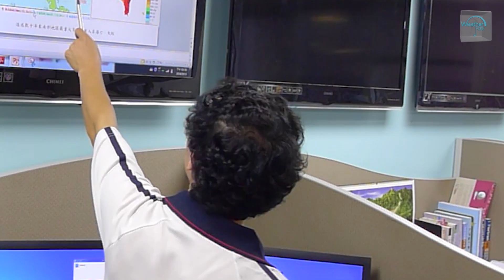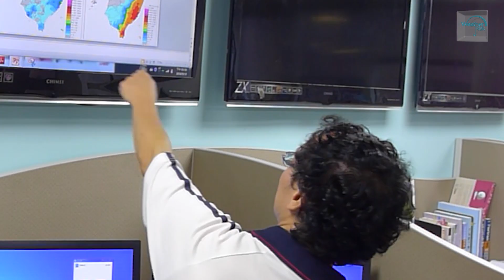2014/09/19鳳凰颱風預報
想了解更多天氣資訊請到